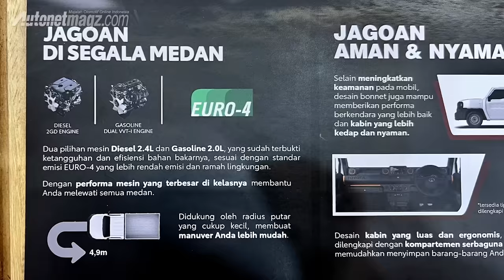Toyota RANGGA Concept 2023 : The next cumi-cumi darat!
Di GIIAS 2023 secara mengejutkan, PT Toyota Astra Motor menampilkan mobil komersial baru yang statusnya masih sebuah konsep namun dengan bentuk yang hampir menyerupai mobil produksi massal.

Inilah dia Toyota Rangga Concept yang sebetulnya sudah pernah diperkenalkan di Thailand pada Desember 2022 lalu, namun dengan nama berbeda, yaitu Toyota IMV0.

Seperti apa detail dari Toyota Rangga konsep yang di GIIAS dibentuk menjadi mobil dengan berbagai fungsi seperti food truck atau mobile coffee shop oleh Toko Kopi Tuku, dibuat Ambulance hingga ada yang bergaya street racing. Reviewer AutonetMagz, @HillariusSatrio akan menjelaskannya untuk anda.